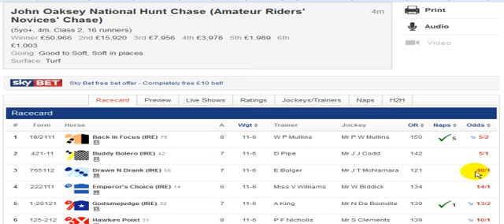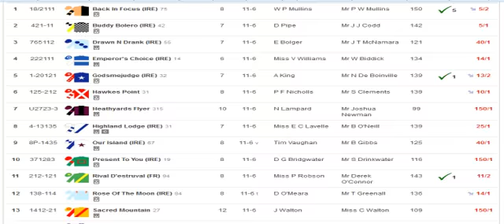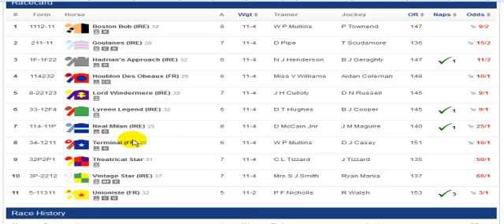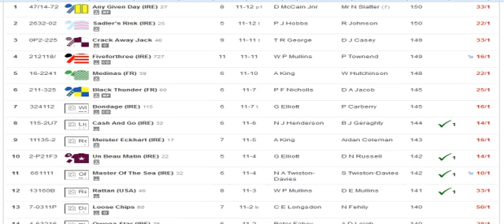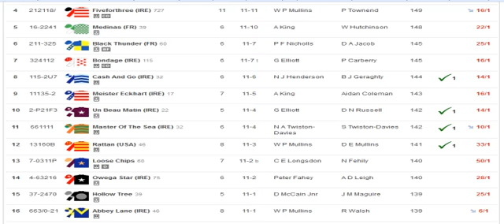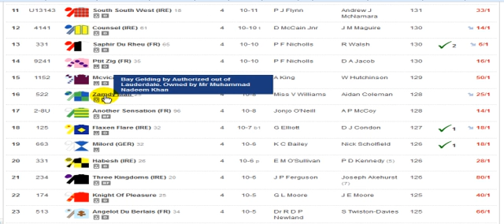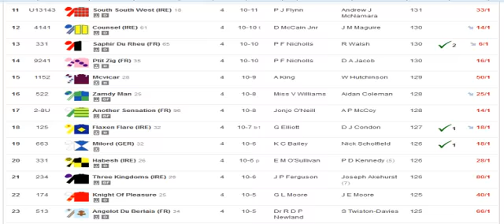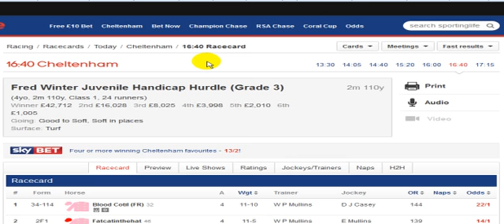Day 2 Tips - Cheltenham Festival 2013